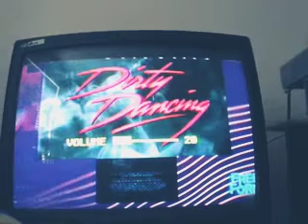1980s Film openings: #26 DIRTY DANCING (1987)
DIRTY DANCING
1987
Directed by: Emile Ardolino
Patrick Swayze, Jennifer Grey, Cynthia Rhodes, Jerry Orbach
Lionsgate Pictures
1 hour, 40 minutes
Music, Romance
PLOT: While attending the Peace Corps with her family in the summer of 1963, a teenage girl (Jennifer Grey) has the time of her life when she falls in love with a dirty-dance instructor (Patrick Swayze).